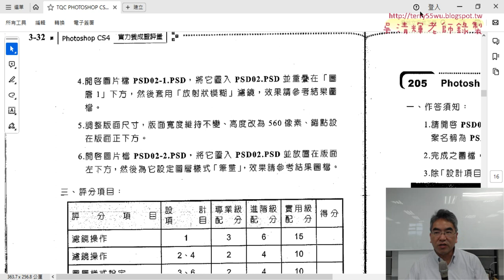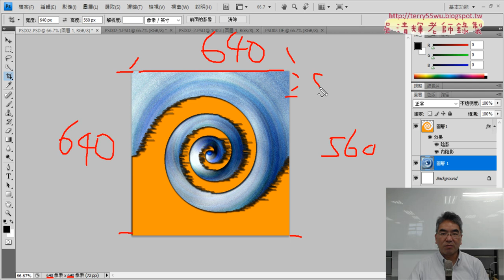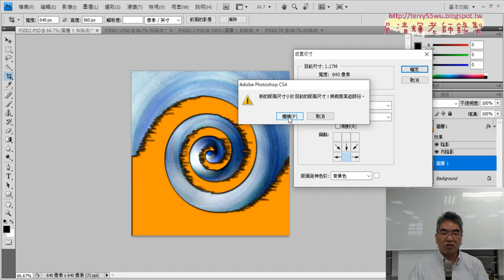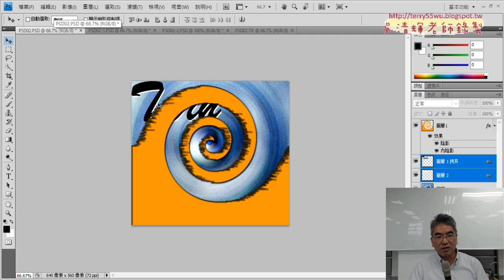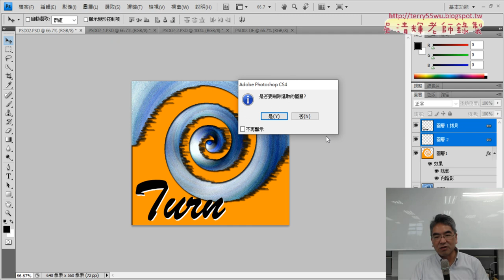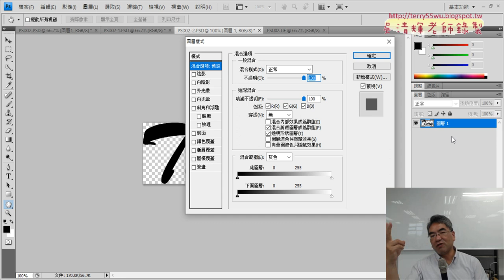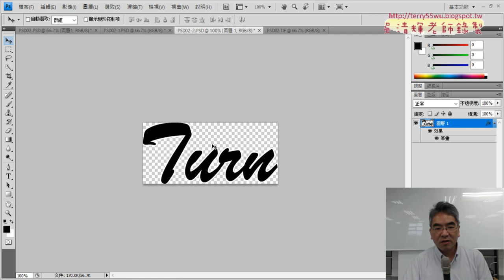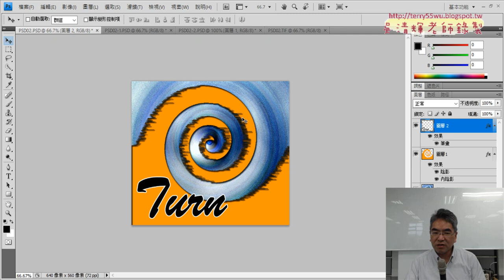05 修改版面尺寸與文字筆畫效果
2023文獻數位化編輯與應用第13次上課上課錄影

01_重點複習與期末作業說明
02_由唐詩用AI產生圖檔與扭轉濾鏡
03_增加兩次風動效果
04_放射狀模糊與複製圖層
05_修改版面尺寸與文字筆畫效果

吳老師  113/5/30